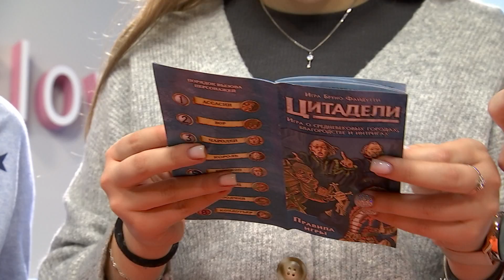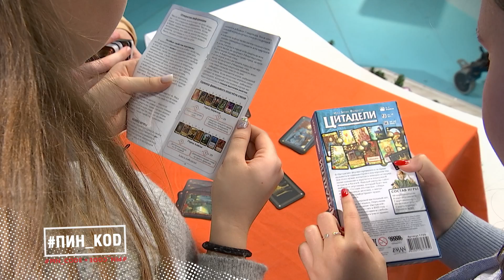Дарители подарков // Игра «Цитадели» // Разбор и правила!